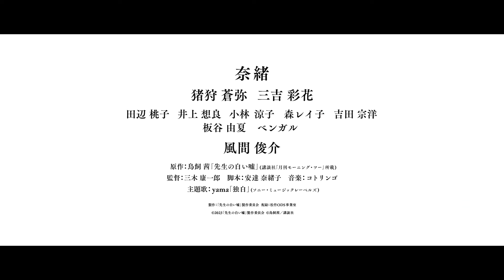「日本電影《老師的善意謊言》：奈緒挑戰艱難角色，劇中遭遇身心雙重暴力」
日本電影《老師的善意謊言》改編自累計銷量超過100萬冊；作家鳥飼茜的爭議同名漫畫，從性暴力切入探討性別議題，刻畫出男女之間的不平等，震驚三觀，由新生代實力派女星奈緒、豬狩蒼彌、風間俊介及三吉彩花共同演出。新生代實力女星奈緒答應接下高難度女主角的角色，終於讓這部籌備長達近10年的電影開拍，但全心投入演出的她忍不住大呼：「演出的過程一直覺得尊嚴被踐踏，真得超痛苦。」

華映娛樂提供